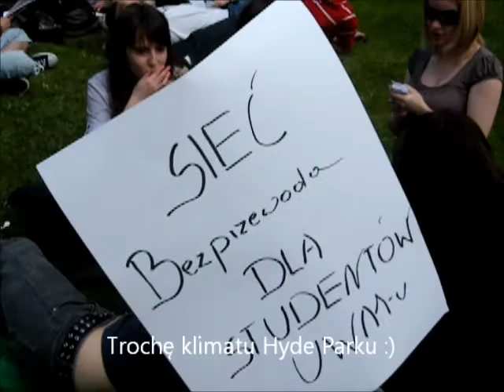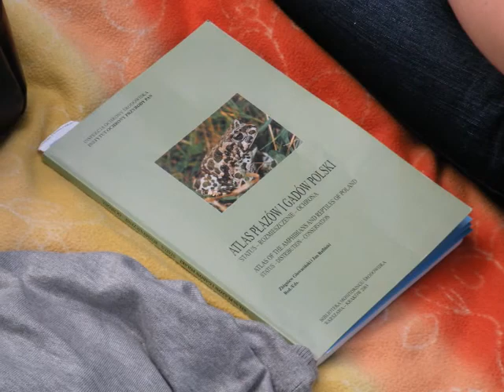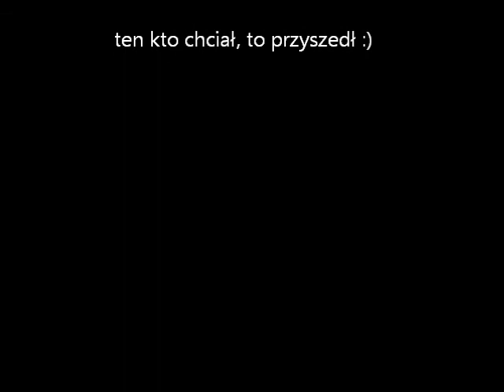Central Park w Kortowie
Happenig studentów Wydziału Biologii UWM w Olsztynie, którego celem było odzyskiwanie przestrzeni publicznej w mieście, ph. "Zróbmy Central Park w Olsztynie. Albo Hyde Park". Spotkanie na trawnikiu w ramach ostatnich zajęć z autoprezentacji. Dyskusja w plenerze. 9 maja, w dniu zwycięsktwa i dniu Europy. Wystąpienia publiczne w niecodziennych warunkach. Było i o fotografii i o intuicji, biologii mózgu, języku ciała oraz oksytocynie :).